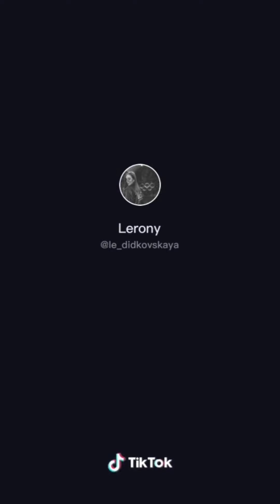Юля, не плачь 😥